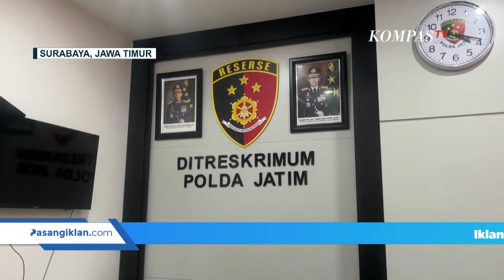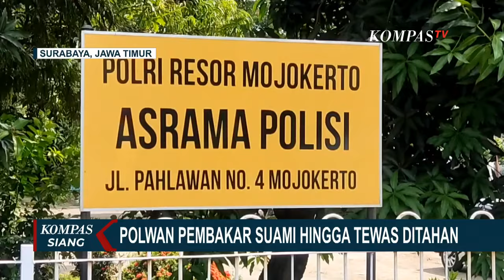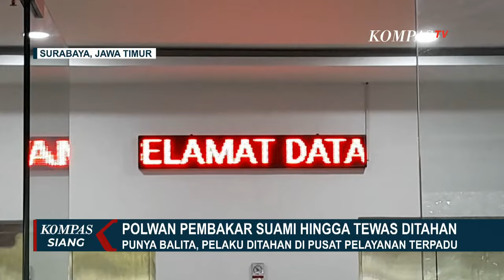Kata Psikolog Forensik Soal Polwan Bakar Suami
SURABAYA, KOMPAS.TV-Briptu FN resmi ditahan usai jadi tersangka kasus kekerasan dalam rumah tangga terhadap sang suami, Briptu Rian Dwi Wicaksono.

Dari pemeriksaan sementara, polisi mengungkap tersangka emosi kepada korban lantaran kerap menghabiskan uang gaji untuk judi online.

Psikolog Forensik Reza Indragiri mengatakan, penyidik harus melihat faktor pemicu seseorang melakukan sebuah tindak kejahatan.

Reza juga menyebut kondisi psikologis tersangka pasca melahirkan juga tak bisa dikesampingkan.

"Proses kehamilan dan persalinan menciptakan tanda petik guncangan hormonal, yang sikapnya signifikan maka kemungkinan terjadinya tanda petik kekacauan berpikir, kekacauan berperasaan, itu menjadi hal yang tidak bisa dikesampingkan. Ketika seorang perempuan dianggap sedang mengalami baby blues sindrom, maka sekali lagi kemungkinan perilakunya menjadi tidak konheren dengan berpikirnya " Katanya.